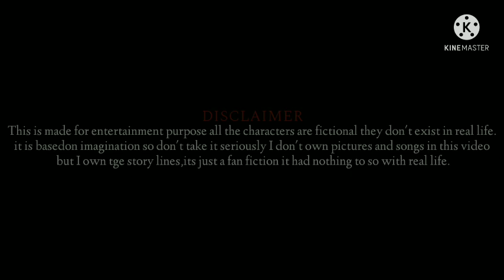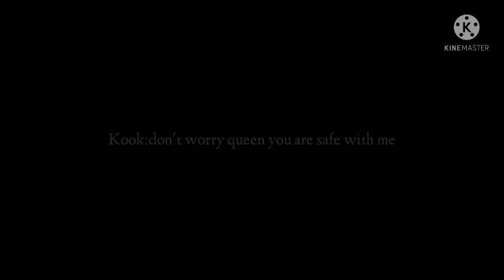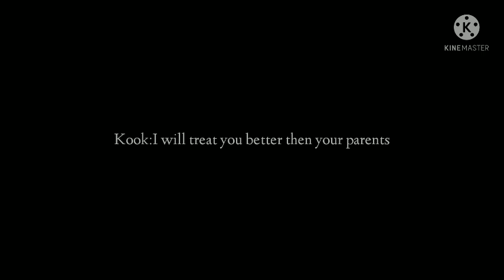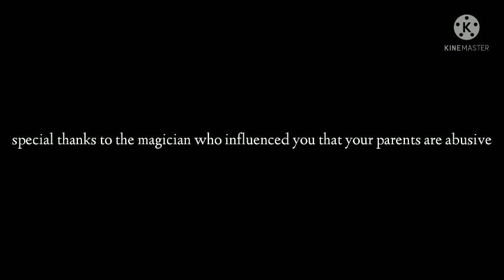𝐓𝐇𝐄 𝐃𝐄𝐕𝐈𝐋 𝐊𝐈𝐍𝐆 𝐒𝐎𝐔𝐋𝐌𝐀𝐓𝐄 𝐈𝐒 𝐘𝐎𝐔 𝐀𝐍𝐃 𝐍𝐎𝐖 𝐇𝐄 𝐖𝐀𝐍𝐓𝐒 𝐓𝐎 𝐌𝐀𝐊𝐄 𝐘𝐎𝐔 𝐇𝐈𝐒-𝐁𝐎𝐍𝐔𝐒 𝐏𝐀𝐑𝐓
𝐖𝐀𝐑𝐍𝐈𝐍𝐆:𝐃𝐎𝐍𝐓 𝐓𝐀𝐊𝐄 𝐓𝐇𝐄 𝐒𝐓𝐎𝐑𝐘 𝐒𝐄𝐑𝐈𝐎𝐔𝐒𝐋𝐘.𝐈𝐓𝐒 𝐉𝐔𝐒𝐓 𝐈𝐌𝐀𝐆𝐈𝐍𝐀𝐓𝐈𝐎𝐍
𝐀𝐍𝐅𝐈𝐂𝐓𝐈𝐎𝐍 𝐀𝐍𝐃 𝐀𝐋𝐋 𝐂𝐎𝐍𝐓𝐄𝐍𝐓𝐒 𝐀𝐑𝐄 𝐈𝐍𝐕𝐄𝐍𝐓𝐈𝐎𝐍𝐒.𝐃𝐎 𝐍𝐎𝐓 𝐓𝐀𝐊𝐄 𝐈𝐓 𝐒𝐄𝐑𝐈𝐎𝐔𝐒𝐋𝐘.

𝐍𝐎𝐓𝐄:𝐈 𝐀𝐏𝐎𝐋𝐎𝐆𝐈𝐒𝐄 𝐅𝐎𝐑 𝐀𝐍𝐘 𝐔𝐏𝐂𝐎𝐌𝐈𝐍𝐆 𝐈𝐍𝐂𝐎𝐍𝐕𝐄𝐍𝐈𝐄𝐍𝐂𝐄